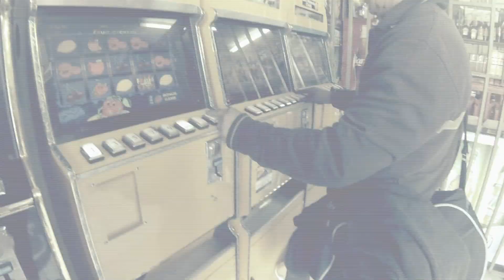Tío Emilio encara a lustrabotas | En su propia trampa | Temporada 2013